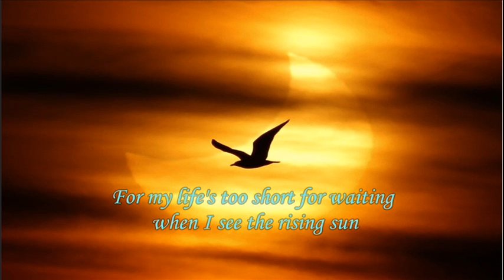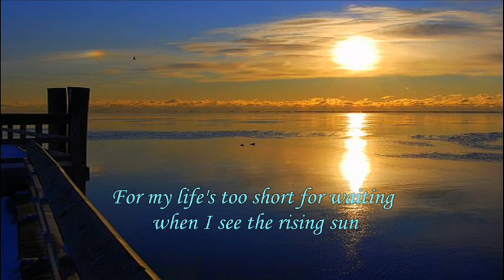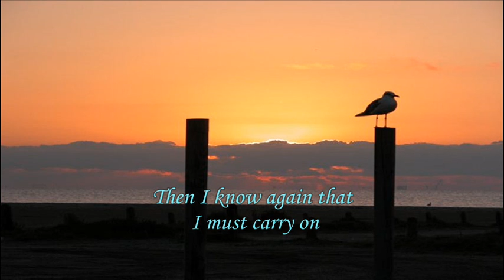The Wynners - Carry on till tomorrow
Carry on till tomorrow .